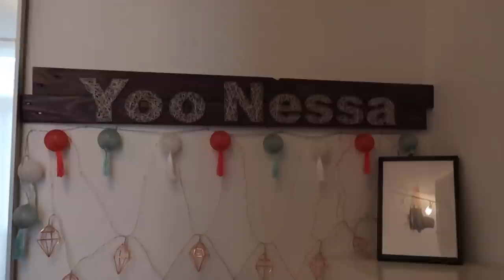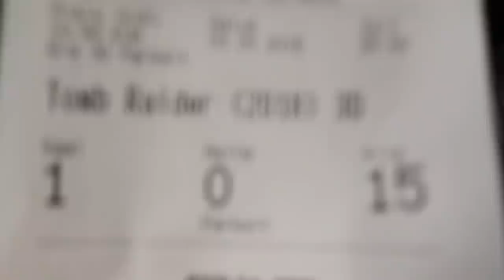Neue Deko & Kino - DailyYooNessa #896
Postfach für Pakete und Päckchen:

Vanessa Wolf
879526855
Packstation 115
44263 Dortmund
Postfach für Briefe:

Vanessa Wolf
Postfach 30 06 26
44263 Dortmund

Bearbeitungsprogramm: Final Cut Pro X